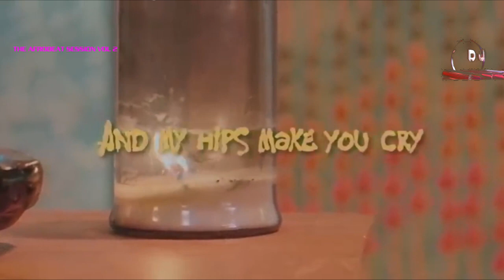DJ SAFETY PIN AFROBEAT SESSION VOL 2 INTRO